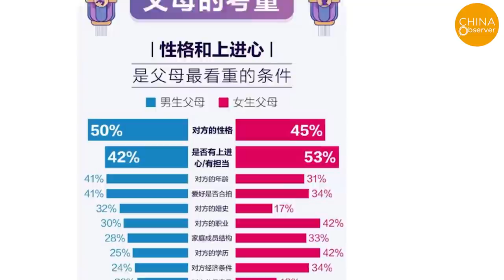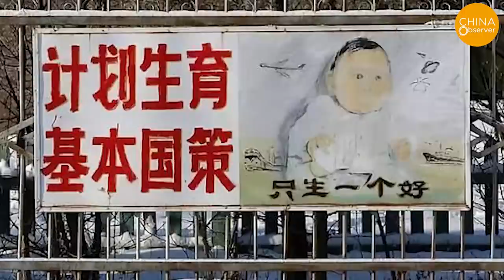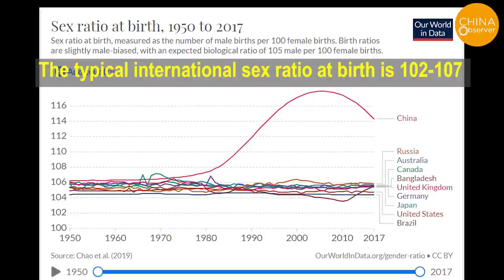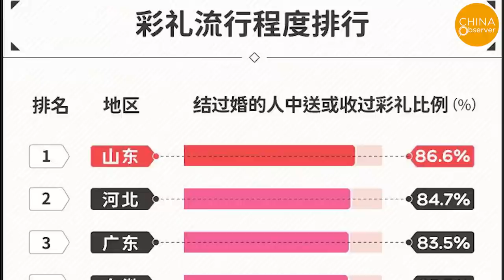China's Population Crisis | Birth Rate | Gender Imbalance | Leftover women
Whenever it’s near the Lunar New Year, many single Chinese will feel like the holiday’s more of tribulation than a celebration. Why? In Chinese society, there is a strong concept of family. Not only do unmarried men and women have to face the constant pressure for marriage from their parents and friends, but they also have to put up with blind dates arranged by their parents. This has created a strange phenomenon in Chinese society. In order to cope with the pressure at home, some single young people have come up with the idea of renting a girlfriend or boyfriend to go home for the New Year in order to deal with their friends and relatives.
This year, due to the pandemic, people were encouraged to spend their New Year holidays at home as proof of nucleic acid testing is required when traveling across cities or provinces. Although many could not make it home and spend time with their families, it has become a relief for the unmarried Chinese. However, the urge and pressure from parents to get their children married did not lessen, and this has also given rise to another similar business.
The above stories may sound interesting, but the pressure of people being pushed to get married is sometimes more than we can imagine.
In March 2018, a 32-year-old man in Hangzhou committed suicide by burning charcoal after being pressured by his parents for not having a relationship in 3 years; in December 2020, a 26-year-old woman in Guizhou committed suicide by jumping into a river because she was pressured by her parents to get married.
Parents usually consider their daughter to be “old” when she reaches the age of 25. Although early marriage may have been possible in Chinese society 20 years ago, more and more data show that young Chinese are not inclined to marry and have children, not because they don't want to fall in love, but because of the increasing living costs, which means they have to devote more time to maintain their livelihoods.
The typical international sex ratio at birth is 102-107. The sex ratio at birth in China was basically normal until the 1980s. However, when the one-child policy started, it climbed rapidly, reaching 111 in 1990, 117 in 2000, and 121 in 2004. Although the male-to-female sex ratio at birth has declined since 2008, it still hovers at a high level of about 117, meaning China has the most unbalanced sex ratio at birth in the world. According to the Ministry of Civil Affairs, China's single adult population exceeded 200 million in 2018, and the ratio of single men to women at a marriageable age is 3:1.
Therefore, for a young man around 25 to 30, who has just begun working and without sufficient savings, marriage is simply an unbearable burden. Chinese women, on the other hand, are usually disciplined by their parents, and marriage often becomes a matter of satisfying their parents' wishes rather than their own happiness. More and more urban women are choosing not to marry or have children, and prefer to enjoy life on their own.
Families are the cornerstone of society, and a growing population is one of the best ways to bring new labor forces and hence prosperity, otherwise, the country may go into recession and decline, which is exactly the problem China is currently facing.